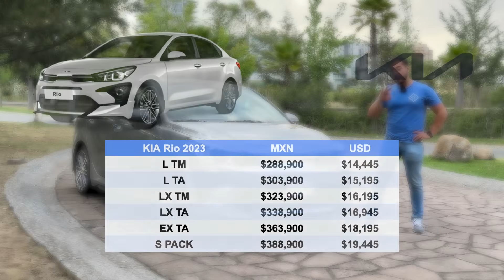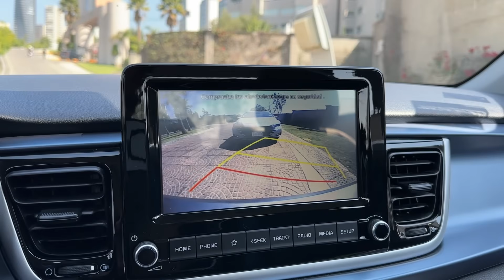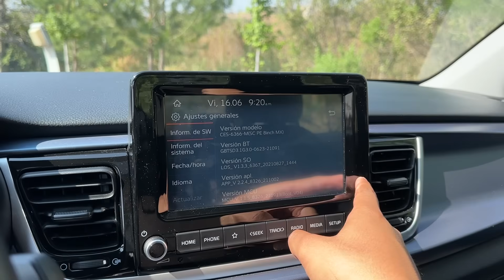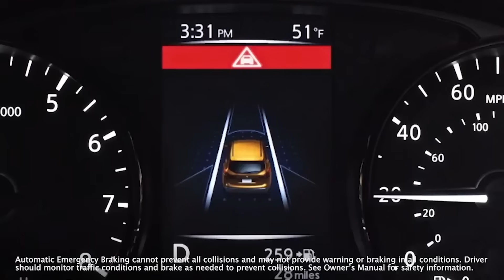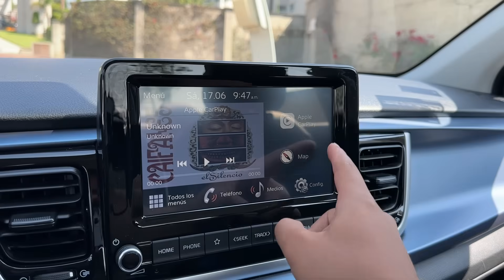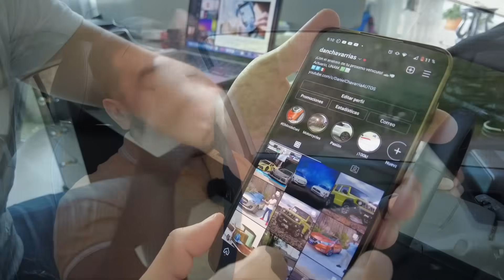KIA Rio sedán 2023 - Análisis del producto | Daniel Chavarría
El KIA Rio sedán es el auto líder en ventas para la firma coreana y uno de los vehículos más vendidos en México, pero también es un auto que no ha recibido actualizaciones profundos como varios de sus rivales.
A pesar del reflejo de las ventas y la buena aceptación en nuestro país, sigue siendo un auto equilibrado dentro de su segmento?
Acompáñame en este nuevo análisis del producto! 😃🚗💨

00:00 Introducción
01:10 Exterior
05:05 Interior
08:53 Análisis global
13:16 Conclusiones